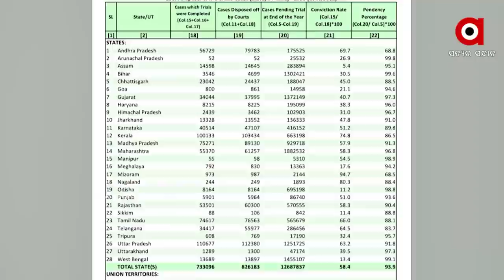ଦିବ୍ୟ ଶଙ୍କର ମିଶ୍ରଙ୍କ ନାଁରେ ସାଂଘାତିକ ଅଭିଯୋଗ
ସନସାଇନ୍ ପବ୍ଲିକ ସ୍କୁଲ ପ୍ରିନସପାଲ୍ ନିଖୋଜ ଘଟଣାରେ ବିବାଦରେ ଗୃହରାଷ୍ଟ୍ରମନ୍ତ୍ରୀ I  ଏଇ ଘଟଣାର ଅଭିଯୁକ୍ତ ସ୍କୁଲ ମାଲିକ ଗୋବିନ୍ଦ ସାହୁଙ୍କୁ କ୍ୟାପଟେନ୍ ଘଣ୍ଟ ଘୋଡାଉଥିବାର ଅଭିଯୋଗ ହୋଇଛି । ଏମିତି କି ମନ୍ତ୍ରୀ ରାତିରେ ସ୍କୁଲକୁ ଯାଉଥିଲେ ଓ ସେ କାହିଁକି ଯାଉଥିଲେ ବୋଲି ପ୍ରଶ୍ନ କରିଛି କଂଗ୍ରେସ । ମନ୍ତ୍ରୀଙ୍କ ଇସ୍ତଫା ଦାବି କରିଛନ୍ତି ବିରୋଧୀ ।...